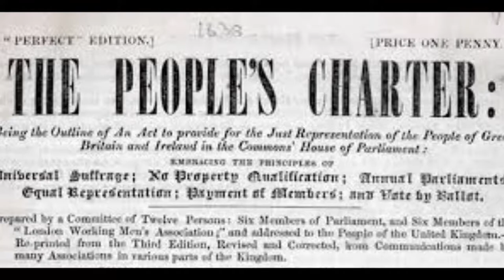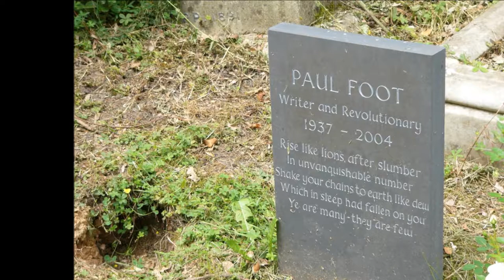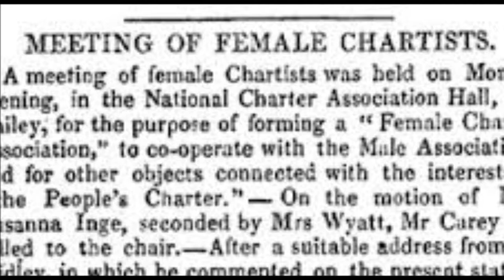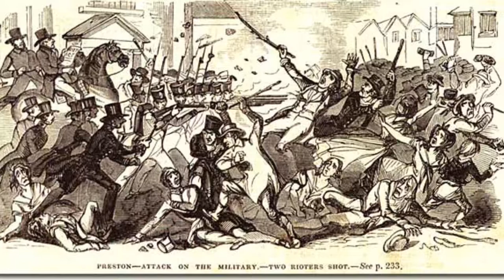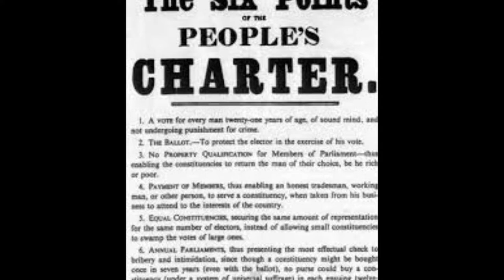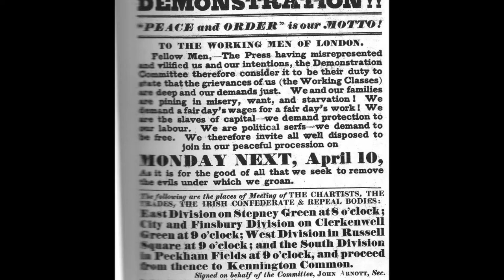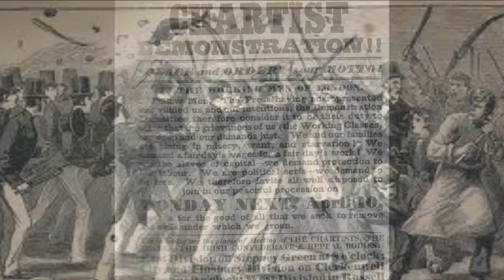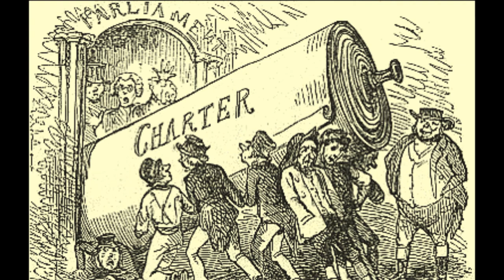Paul Foot Speaks! The Chartists and the Working Class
Paul Foot Speaks! The Chartists and the Working Class. The wonderful historian, journalist and speaker giving a lecture on the history of the 19th century movement for suffrage and political representation by the British working class and its lessons. From a London Marxism conference.